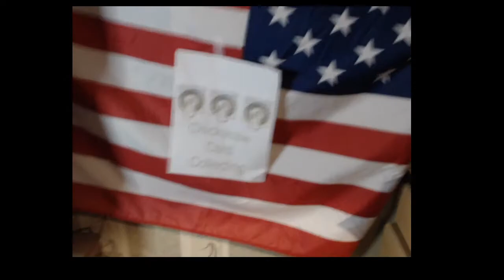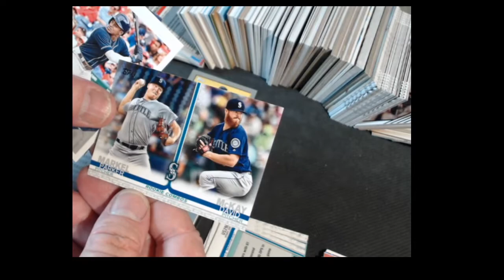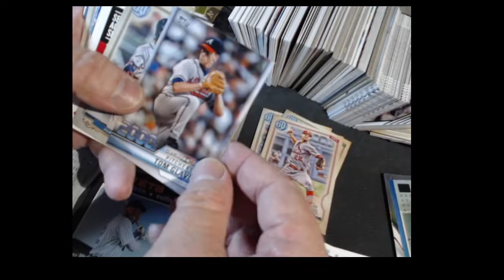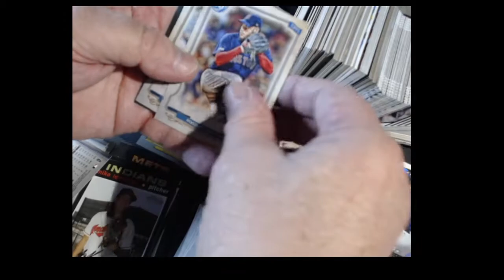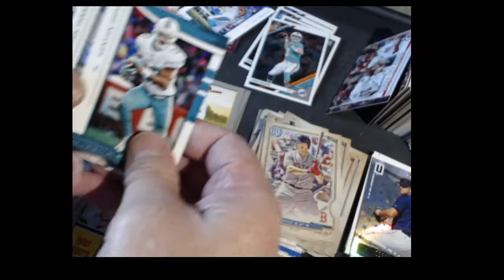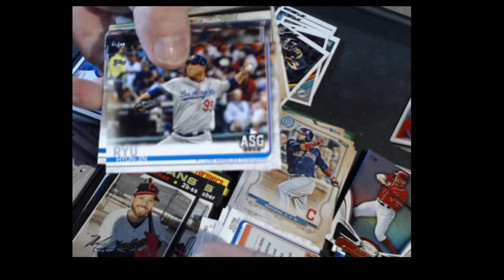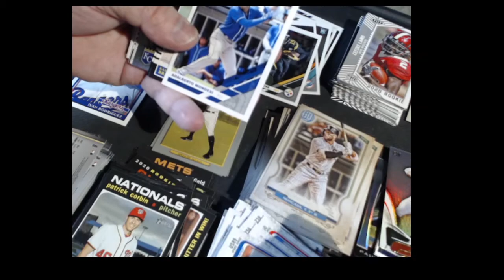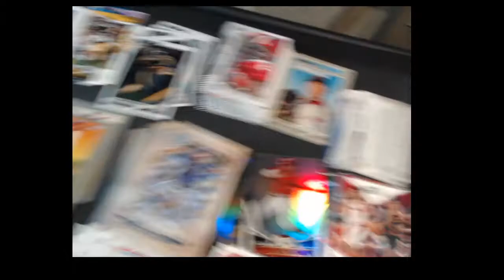Mail Day 53c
More cards from the BITG $3.99 breaks. Please enjoy